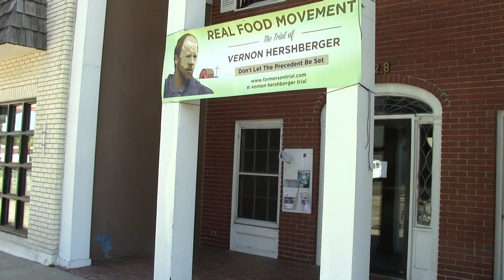Vernon Hershberger Raw Milk Trial | 160